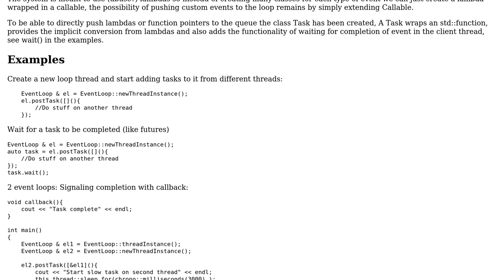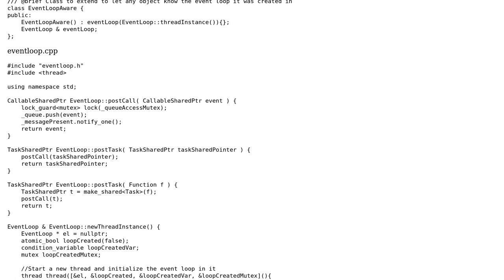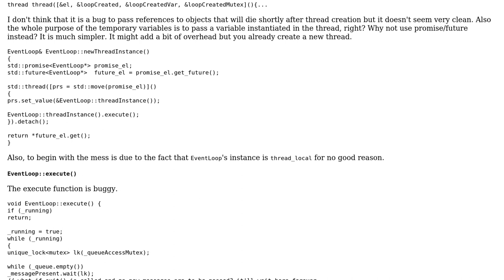Code Review: C++ event loop and thread signaling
With thanks & praise to God, and with thanks to the many people who have made this project possible! | Content (except music & images) licensed under CC BY-SA | Music | Images & others | With thanks to user fede. dev user ALX23z and the Stack Exchange Network Trademarks are property of their respective owners. You are responsible for your own actions.